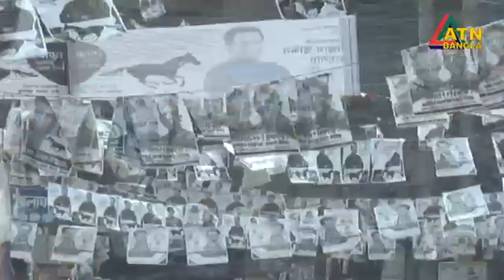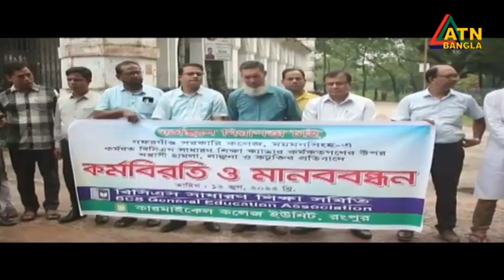এটিএন বাংলা গ্রামগঞ্জের সংবাদ | 12.06.2022 | District News | Local News | Rural News | ATN Bangla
News Presented by- Marzia Mira